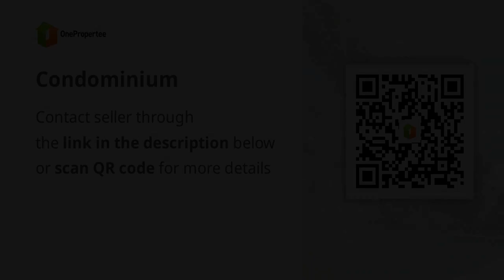Condominium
Condominium/Apartment Type: Residential Condominium
Number of Bathrooms: 1
Unit Size in sqm: 54 sqm.
Number of Car Parking Spaces: 1
Unit/Floor Number: 18
Tower: 956